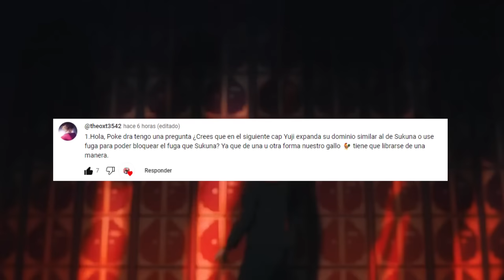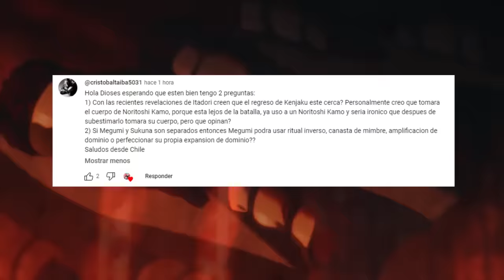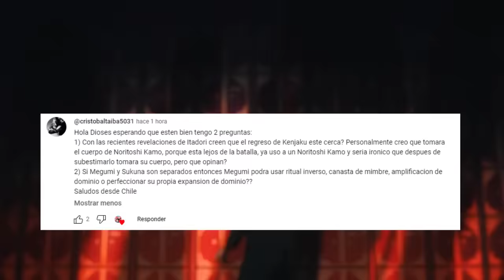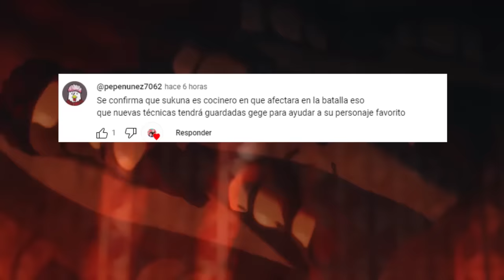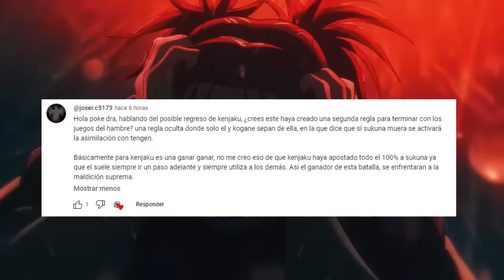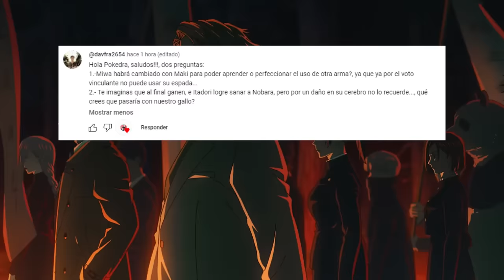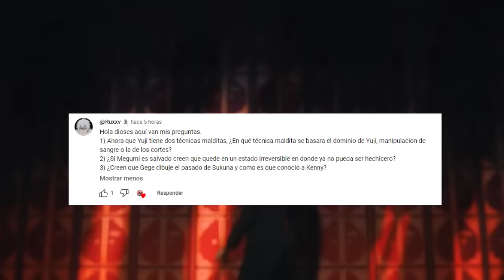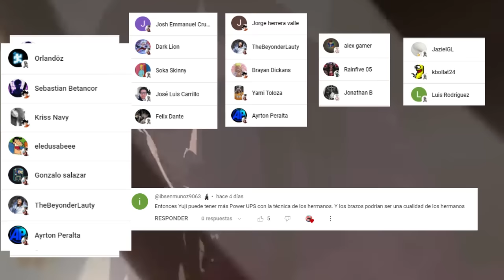😈 ITADORI Usara la FLECHA de FUEGO ???🔥 DESPERTARA el DOMINIO de SANGRE ??? Jujutsu Kaisen PYR 6